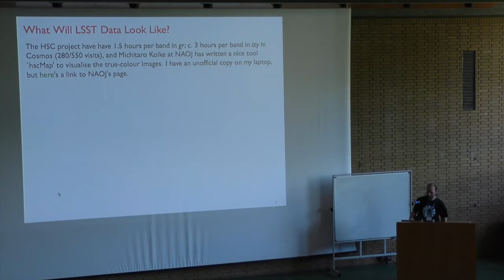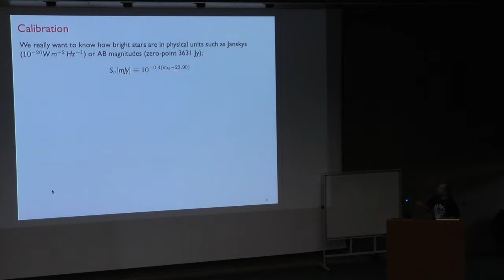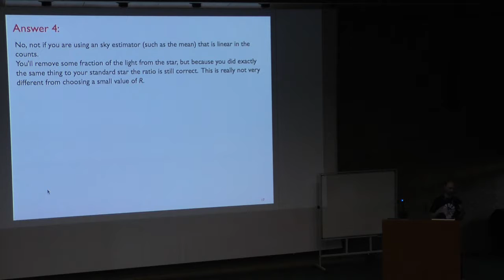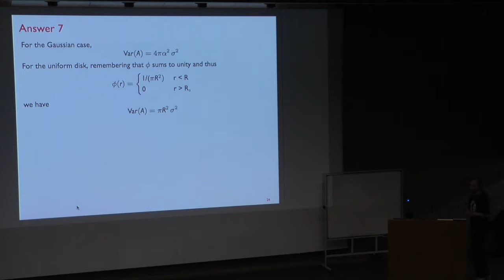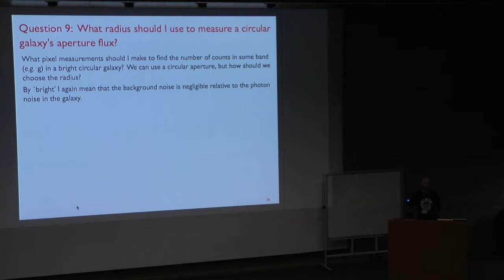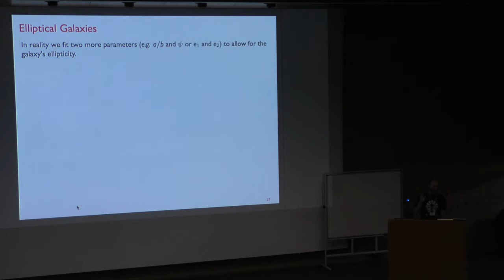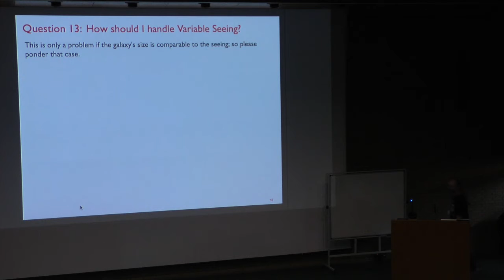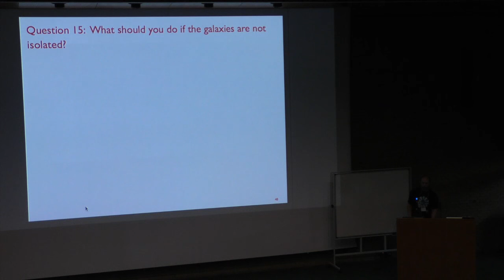LSST DE SChool, July 18th, 2016: Robert Lupton - "How Bright Is That Object?"